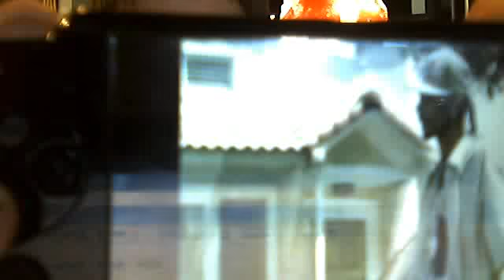Snoop Dogg-vato-Fast/Slow.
582188micah's webcam video November  7, 2011 11:56 AM